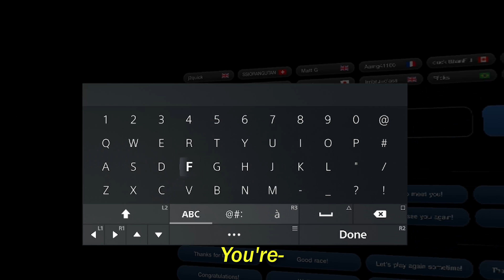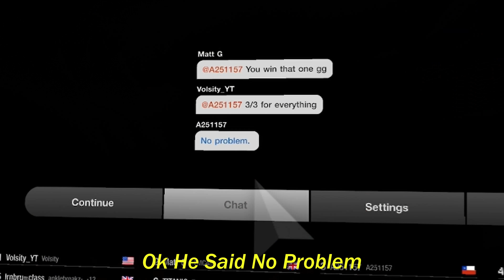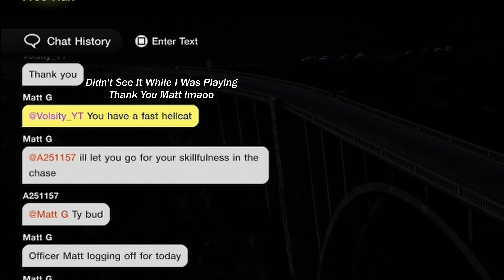This Game Simulates GSP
Gran Turismo 7 VR
Logitech G29 With Shifter No Handbrake

Songs : JoaKimKarud - Good Days